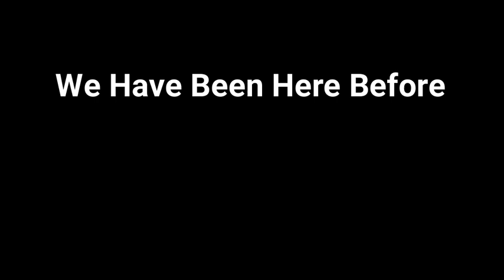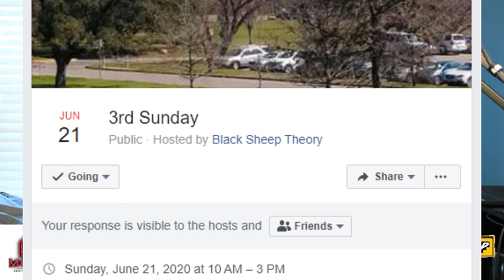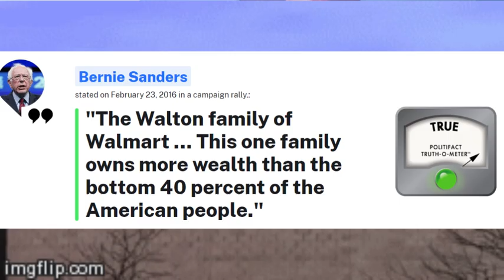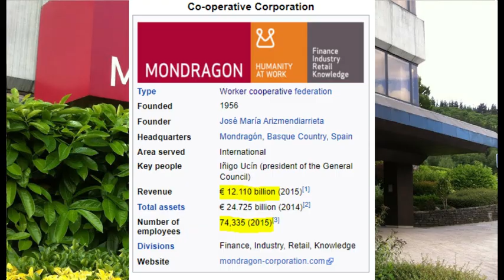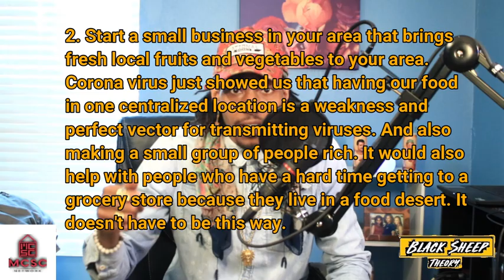Solutions For Real Change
A question in everyone's mind in the midst of the George Floyd Protests is, where do we go from here? I attempt to discuss possible solutions and goals that can be reached without help from the government or corporations.

Tired of putting your privacy at risk by using Google Chrome or other predatory browsers? Download the open source crypto based browser "Brave" which gives you all the power plugins of Google with no no invasion of privacy or data theft! :

My Bitcoin Wallet Address: 1JfRRkTNtMZWpZpR91TV5kk4QNsFp8u1HQ

My Ethereum Wallet Address:
0x8995c35C7E904B46AeA968E5E08e8f35aD944A3f